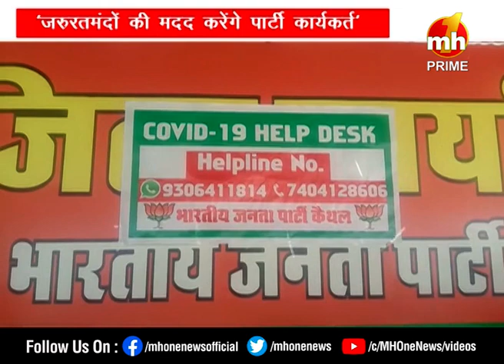BJP ने हेल्प डेस्क किए शुरू, सांसद नायब सैनी ने उद्घाटन किया